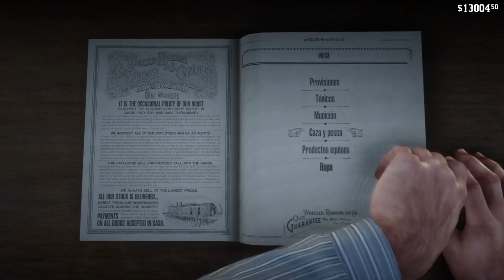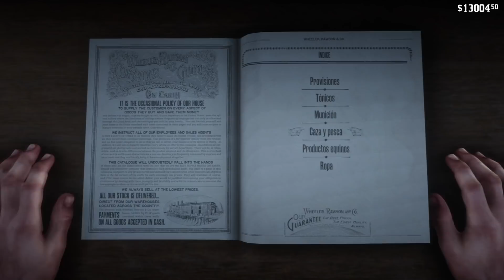Red Dead Redemption 2 – ¿Cómo conseguir el trofeo / logro "¡Era ASÍ de grande!"?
Os dejo la forma de conseguir este trofeo, que consiste en pescar un pez que pese al menos 16 libras (7,3 Kg).